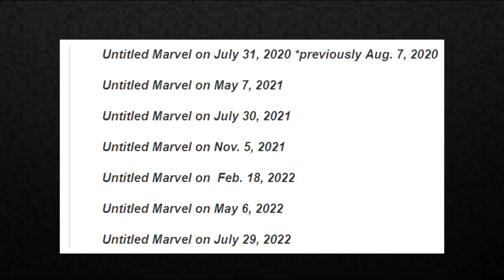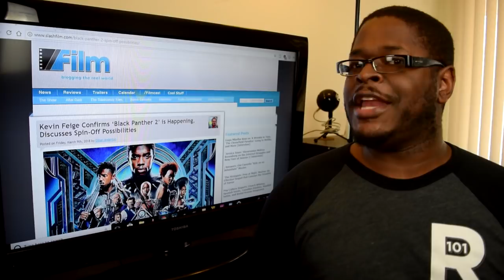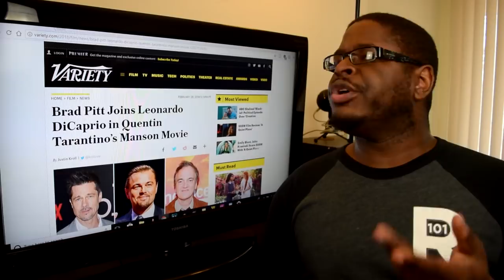Kristen Wiig Is Officially Cheetah in Wonder Woman 2! | READUS 101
For this week's "What I Miss??" I talk about Marvel Studios revealing 7 theatrical release dates for their upcoming Phase 4 films, Kevin Feige officially confirming that Ryan Coogler's "Black Panther" is getting a sequel, Kristen Wiig being officially cast as Cheetah in Wonder Woman 2, and more!

Music
"Where've You Gone" by B-RadGfromOV